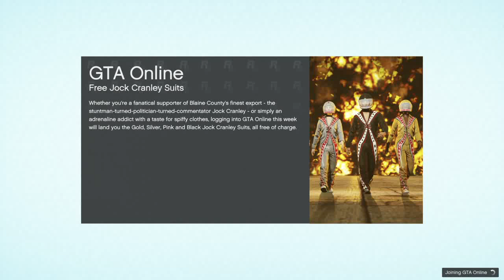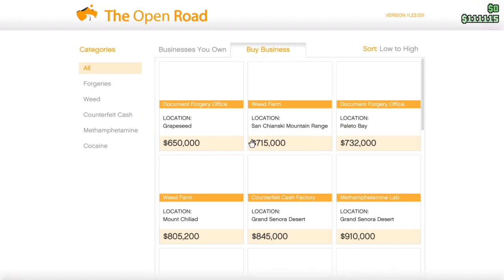Patrick Expands his Business